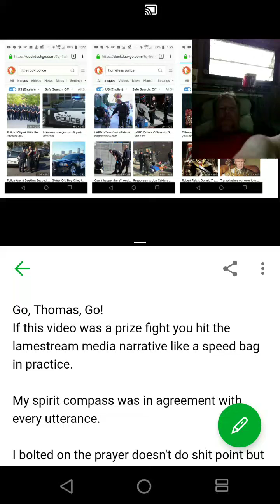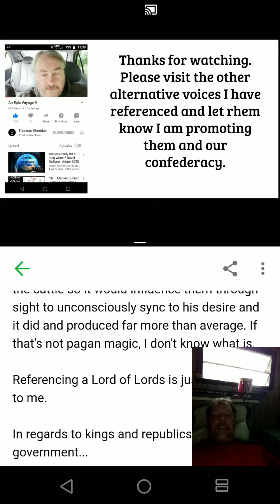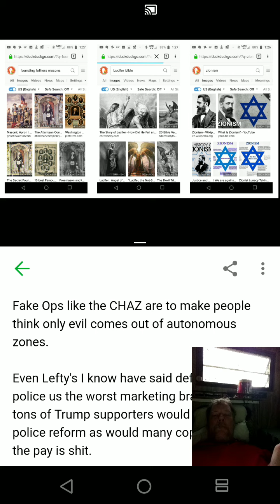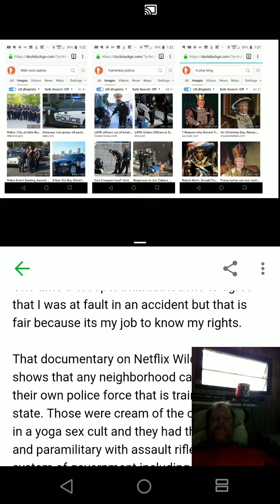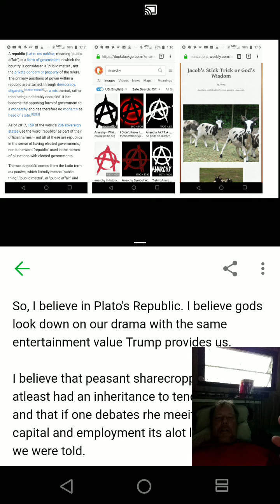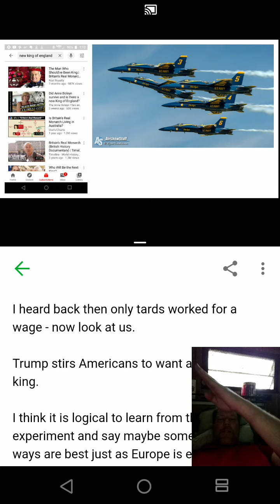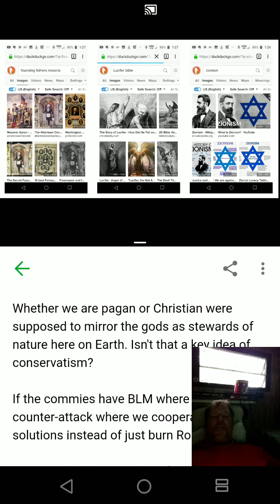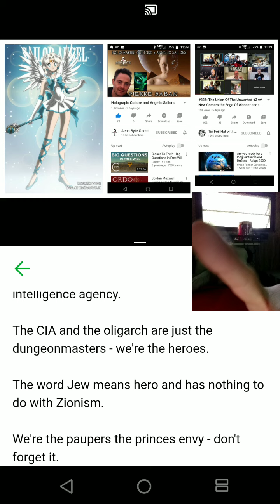What future spell will you cast from this cauldron of chaos?